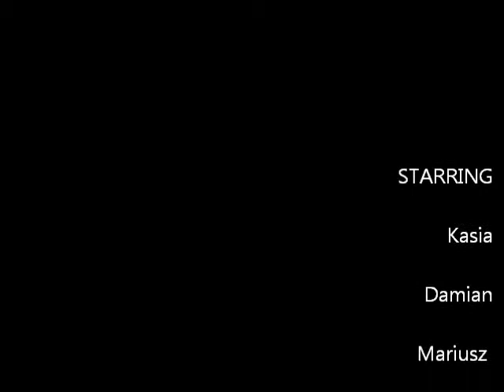Diving in Loch Carron with Kasia & Damian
clips from flame shell point and conservation bay.